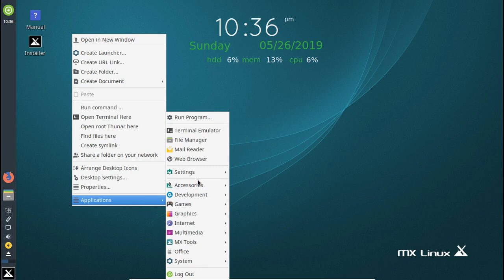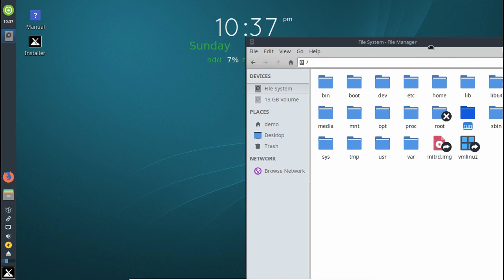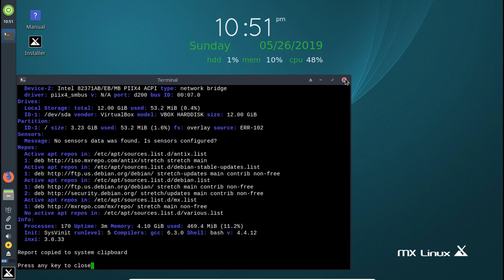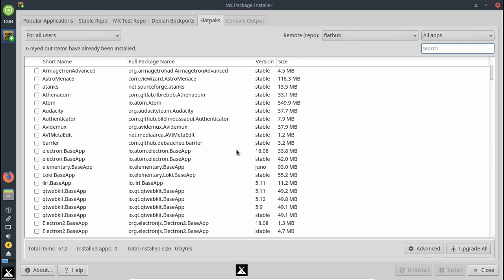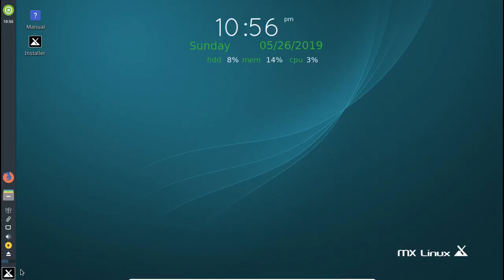MX Linux 18.3 Now Available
MX 18.3 is now available for download

An updated build of MX Linux, version 18.3, is out. MX Linux is desktop-oriented Linux distribution based on Debian 9.9 and featuring a customised Xfce desktop. The new version is a minor release, bringing updated MX applications and an improved MX manual